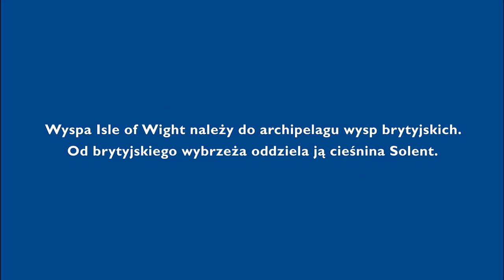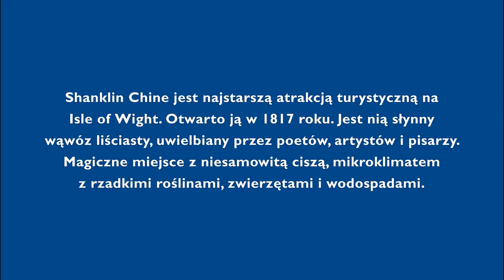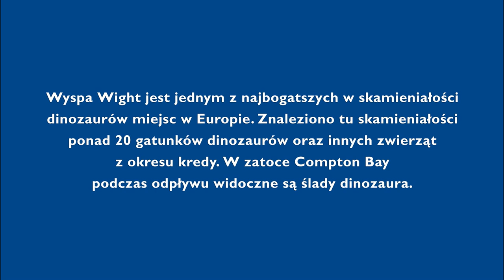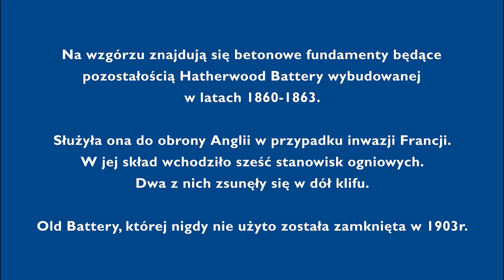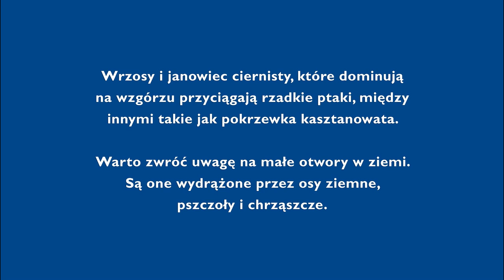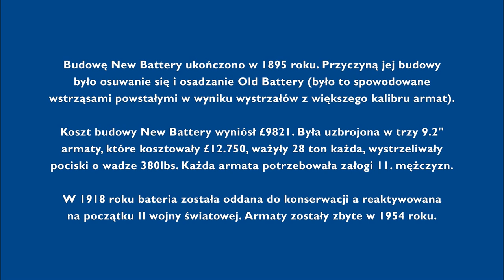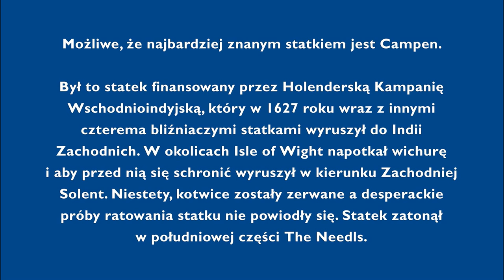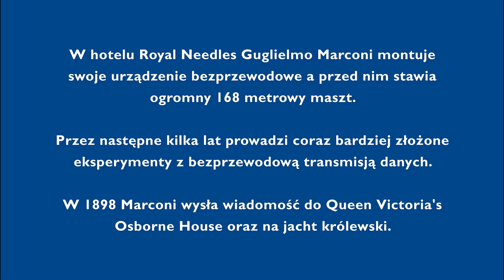Isle of Wight - Jednodniowa Autokarowa Wycieczka z Londynu z MAK Tours Ltd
Jednodniowa Wycieczka na wyspę Isle of Wight z MAK Tours Ltd - organizatorem niskobudżetowych wycieczek z Londynu. Więcej informacji o najbliższych wyjazdach można znaleźć na stronie